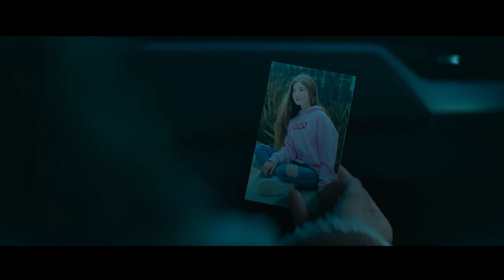The Mother 2023 Explained in Hindi | The Mother Trailer | The Mother Ending Explained